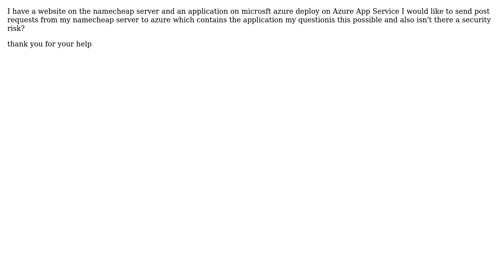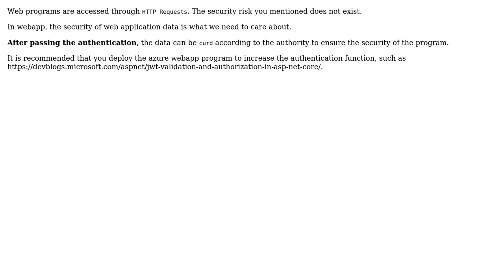Connect another server on azure App Service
With thanks & praise to God, and with thanks to the many people who have made this project possible! | Content (except music & images) licensed under CC BY-SA | Music | Images & others | With thanks to user Jason Pan user aksa isamPRO and the Stack Exchange Network Trademarks are property of their respective owners. You are responsible for your own actions.